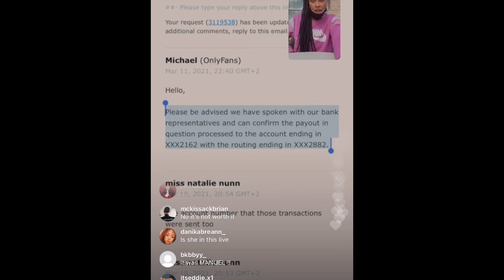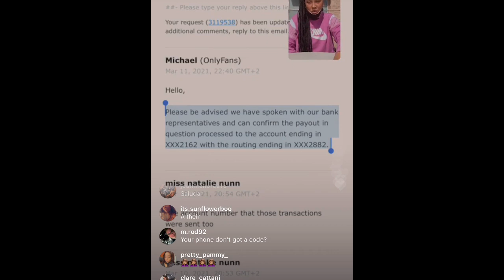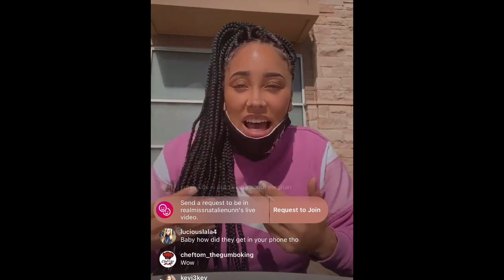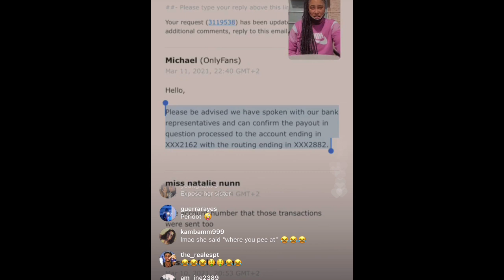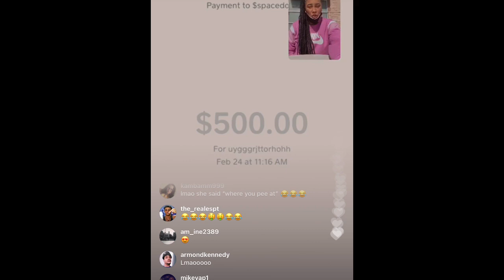NATALIE NUNN SAYS STRIPPERS STOLE HER PHONE TO GET MONEY AND HAS RECEIPTS